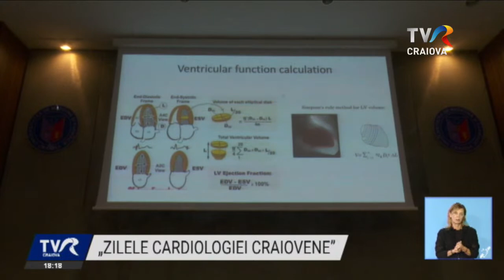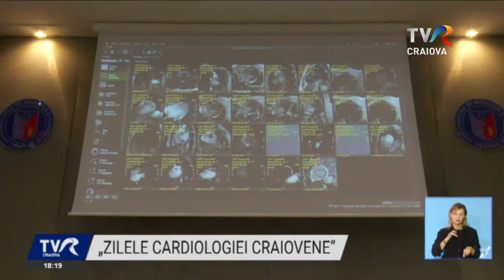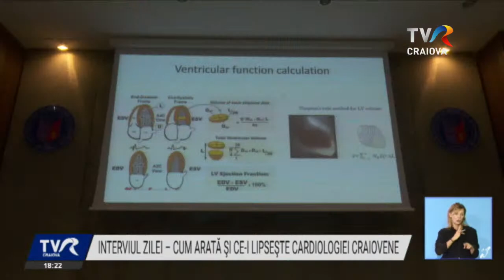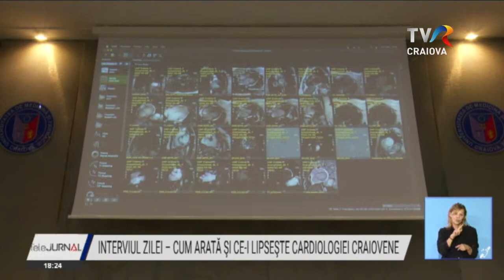Telejurnal regional - 07.09.2023